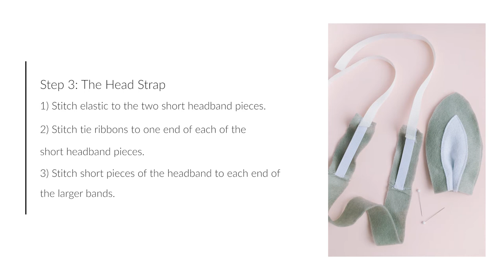DIY - Bunny Ears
Create your own bunny ears this easter season!

Follow the simple steps in the video or you can find it on our

Downloadable cut-outs can also be found on the website monikahibbs.com by searching DIY FELT BUNNY EARS.

If you have any questions just post them below.  Enjoy!